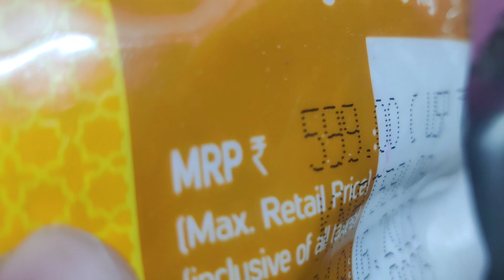Aaj live me husband se Ladai ho gai